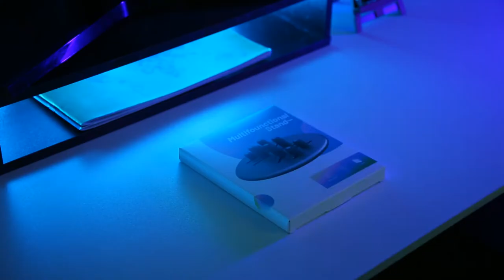R-Just Disc Desktop Storage Base Multifunctional Stand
Multiple electronic products can be stored upright at the same time, such as: mobile phones, tablets, laptops, Max mini, data cables, etc. Save storage space for electronic products.